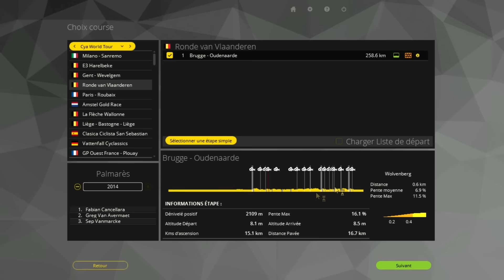Tour des Flandres / Ronde van Vlaanderen 2016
La plus importante des classiques pavée Belge est là !

Skype : MrJeuxVideo13
PSN (PS4) : MrJeuxVideo13